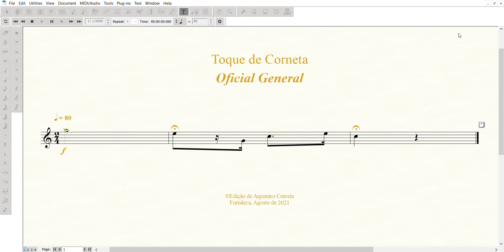Toque de Corneta - Oficial General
1º Grupo
Símbolos e Autoridades Militares
Sinais de Presença

Equipe do Portal Brasil Sonoro